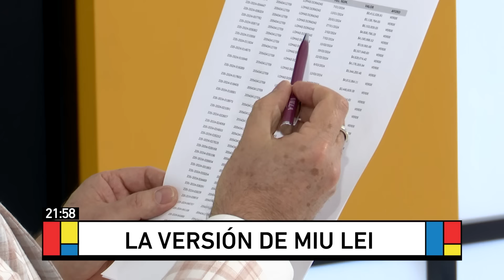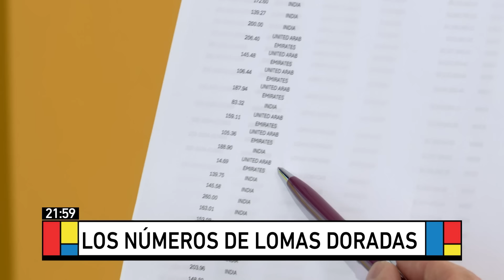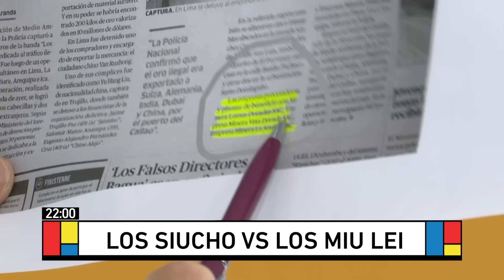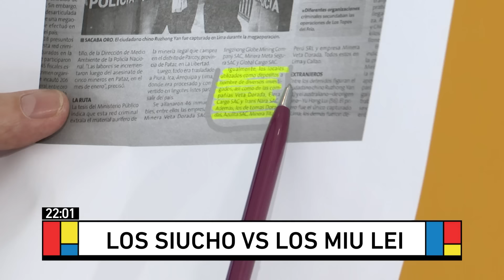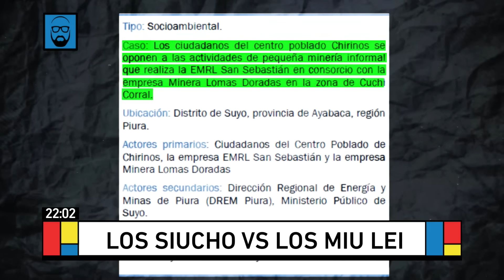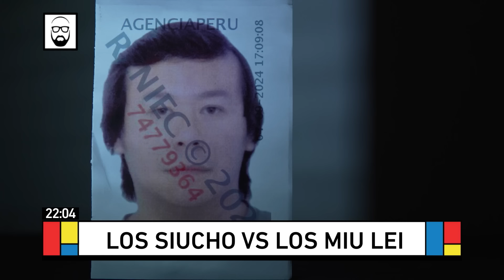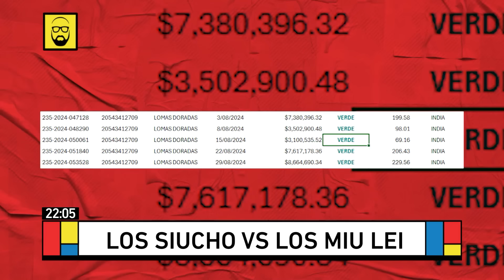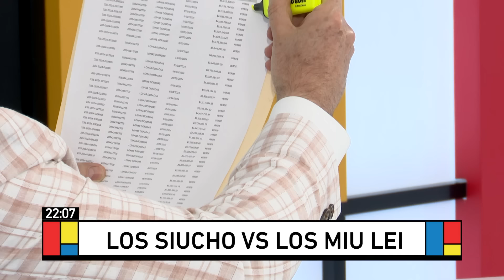Beto a Saber - SET 05 - 3/3 - LOS SIUCHO VS LOS MIU LEI | Willax